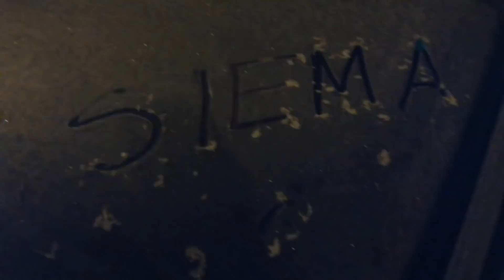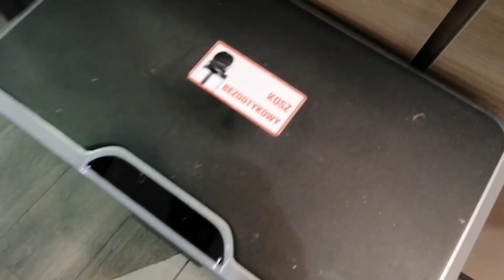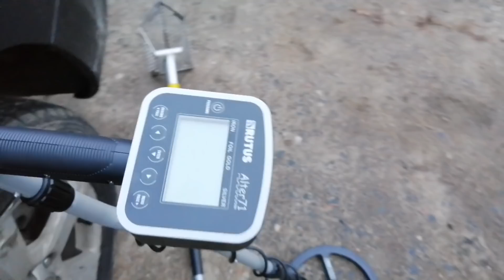Pierwszy detektor Konrada - wyniki imponujące na słonej plaży ! Rutus alter 71